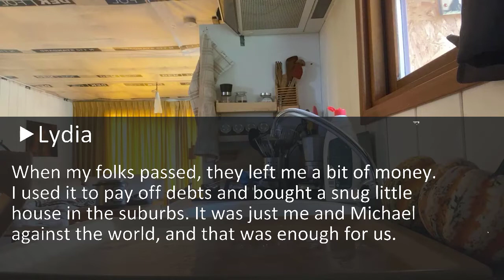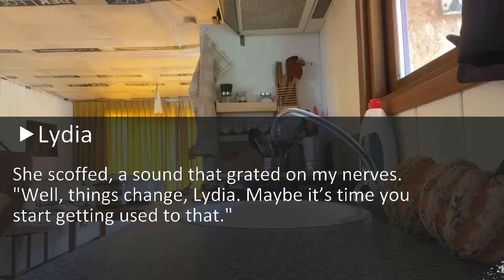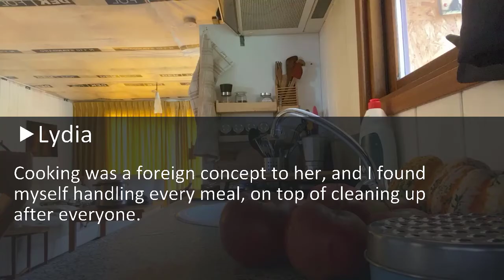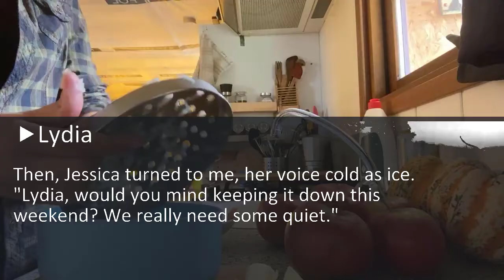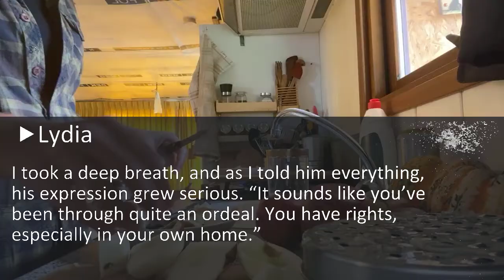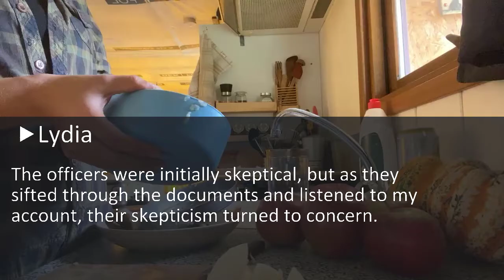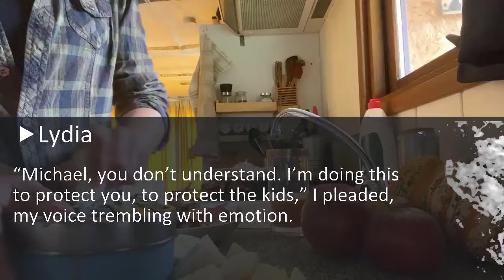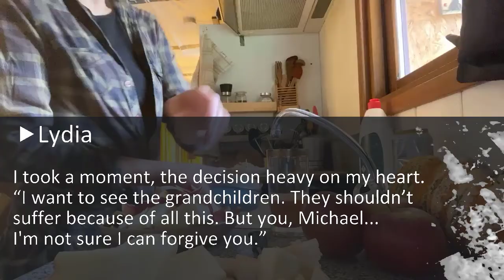My Son And His Wife Kicked Me Out In The Rain: "We're Tired Of You Whining! Cool Off Outside!.."